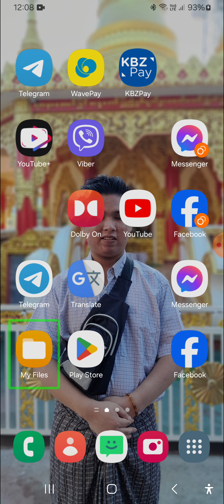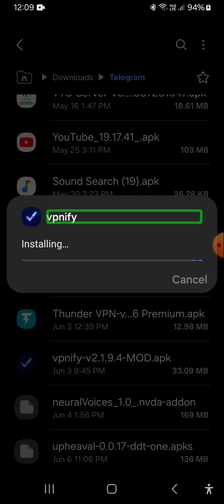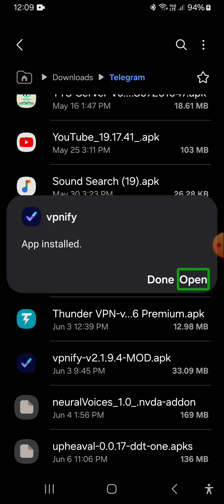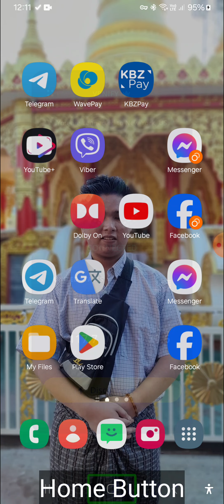VBN သုံးရတာအဆင်မပြေတဲ့မိတ်ဆွေများအတွက် VBN လေးတစ်ခု